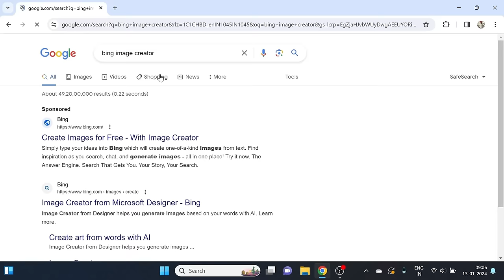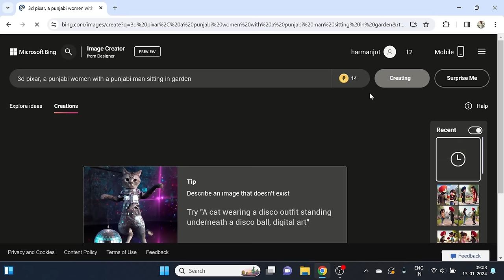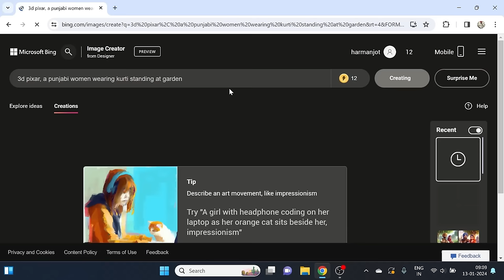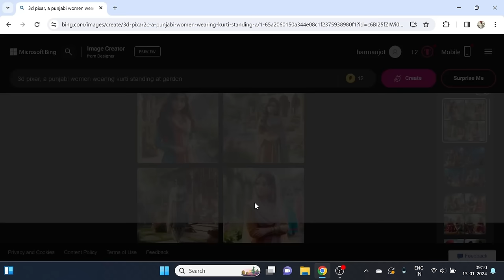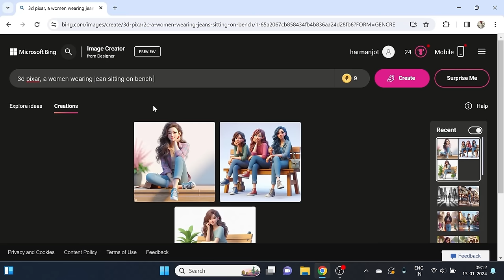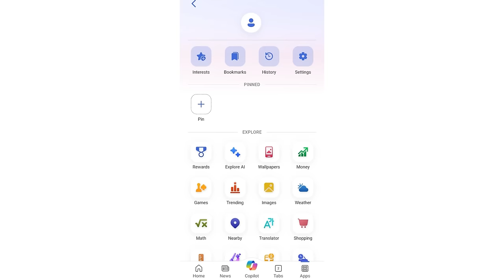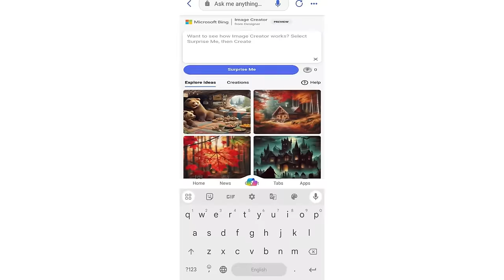Create 3d cartoon image || Ai Image Generator Free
Is Video Vich Aci 3d cartoon bnane sikhage, bhut easy ne website di help nal eh images create krnia.
Thanku Sareya Da Bhut Bhut

how to make 3d images
how to create 3d image
how to make 3d cartoon images
create 3d cartoon images
3d ai avatar
ai images generator
free 3d images
how to make 3d ai character
3d images
3d cartoon images
how to make ai avatar images
how to create 3d image from photo
text to image generator
text to 3d image
taxt to 3d avatar
text to 3d ai image
free 3d images
free ai generator website
3d couple images